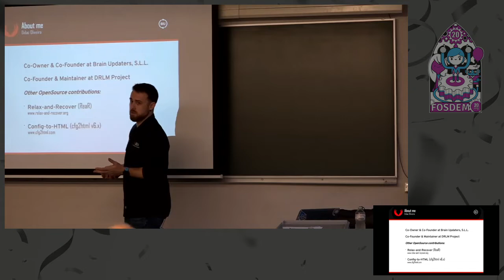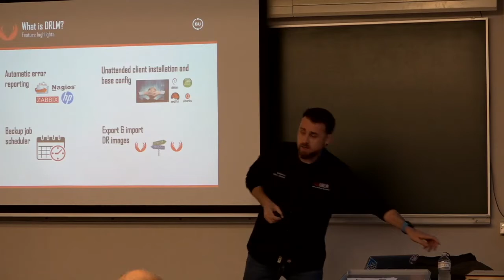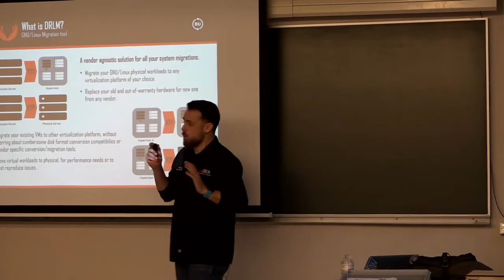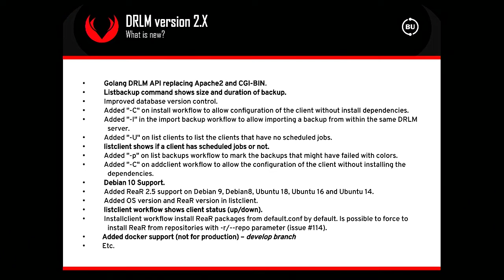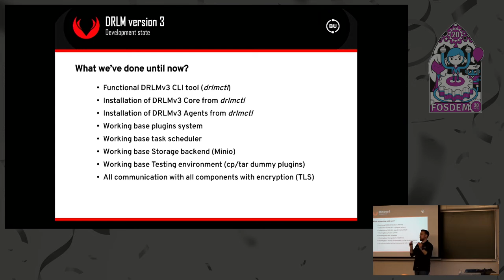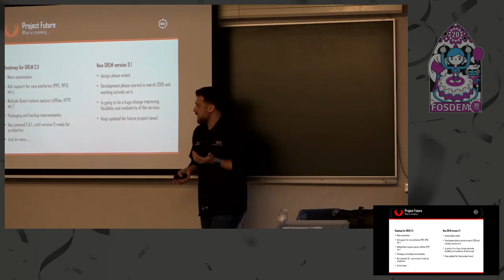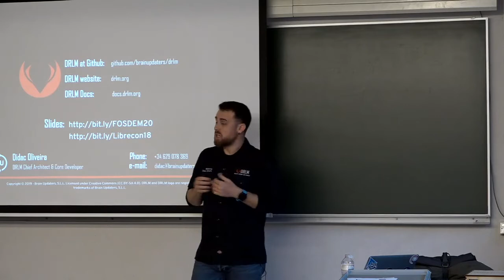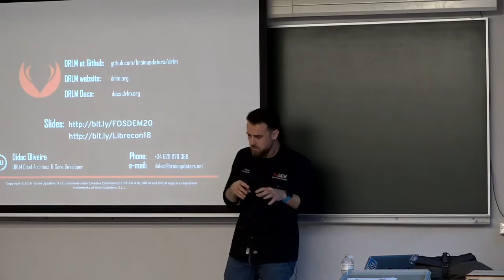Past, Present and Future of DRLM project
by Didac Oliveira

Brief introduction to DRLM project, it's features and news in the 2.3.x release and the presentation of the new DRLM version 3 architecture and its development state.
This talk is going to explain our vision on the future of the DRLM project, that will continue evolving in DRLM 2.x while the new DRLMv3 is being developed.

For DRLMv3 we've prepared a complete development environment on Docker to provide an easy and fast way to contribute to the project.

In this session we'll show all interesting new features on DRLMv2, a DRLMv3 preview of what is developed at time of this presentation, and how easy is to have a complete DRLMv3 development
environment with a couple of commands.

We don't want to spoil anything, but this talk may be of interest for developers looking for a FLOSS project to contribute to ;).

Room: UD2.119
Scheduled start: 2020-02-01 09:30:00